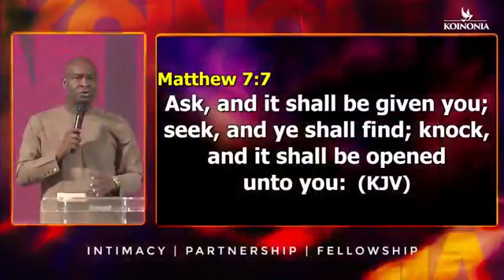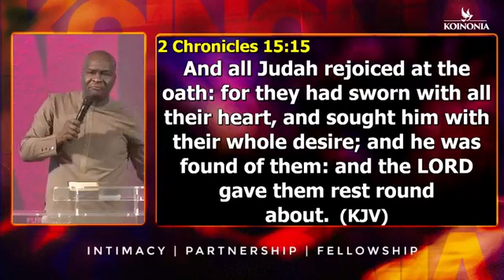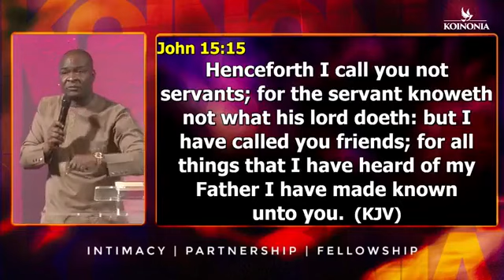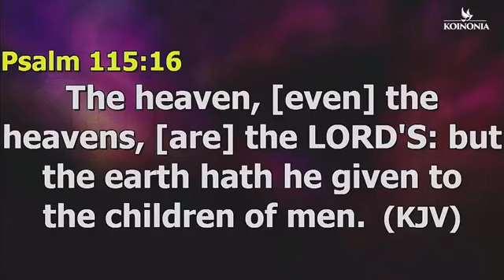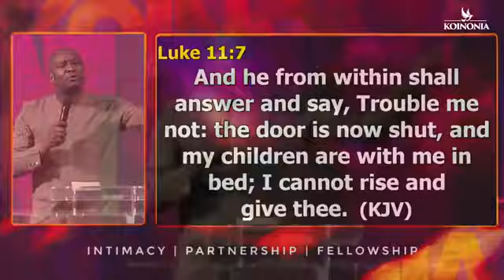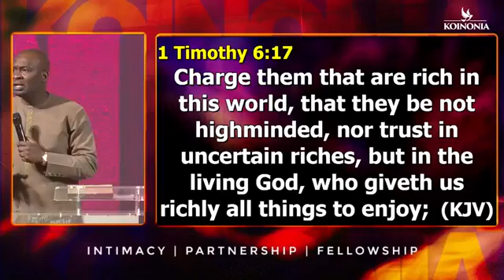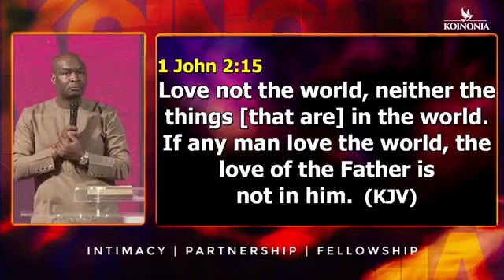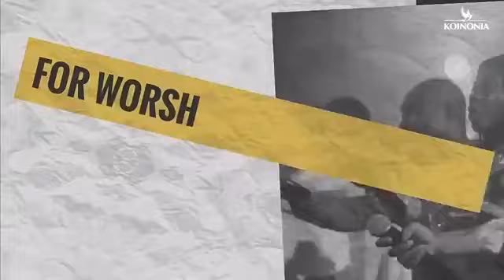OPENING DESTINY DOORS THROUGH RELATIONSHIPS WITH APOSTLE JOSHUA SELMAN 12||02||2023🔥🔥🔥🔥🔥🔥🔥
OPENING DESTINY DOORS THROUGH RELATIONSHIPS WITH APOSTLE JOSHUA SELMAN#koinoniaglobal